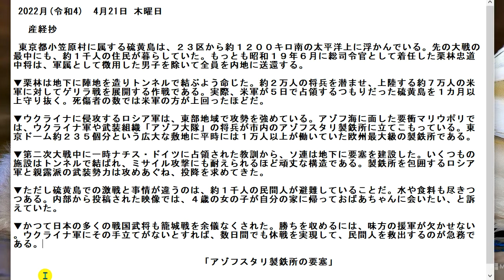アゾフスタリ製鉄所の要塞化。2022年04月21日木曜日#音読産経妙コラム産経新聞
サブチャンネル中国語の聞き取りにどうぞ。4月21日　(木曜日）

　2022 年 2 月（令和 4）4 月 21 日星期四
　産経妙
 　硫磺岛隶属于东京都小笠原村，漂浮在太平洋上，位于第 23 区以南约 1200 公里处。在上次战争期间，大约有 1,000 名居民居住。但是，1945 年 6 月被任命为总司令的栗林忠通中将将遣返除被招募为文职雇员的男孩以外的所有人员。

▼ Kuribayashi 下令在地下建造地下室，并通过隧道连接。这是一种隐藏约20,000名士兵并针对约70,000名美军登陆的游击战的战略。事实上，它将保护美军打算在五天内占领的硫磺岛一个多月。伤亡人数已超过美军。

▼ 入侵乌克兰的俄军正在加强东部地区的攻势。在马里乌波尔，一个面向亚速海的战略要地，乌克兰军队和武装组织“亚速营”的士兵正站在该市的亚速斯塔尔钢铁厂。它是欧洲最大的钢铁厂之一，平时有 10,000 多人在大约 235 个东京巨蛋的广阔场地上工作。

▼吸取二战期间纳粹德国临时占领的教训，苏联建造了地下堡垒。这些设施通过隧道连接在一起，坚固到足以承受导弹袭击。围绕钢铁厂的俄罗斯军队和亲俄武装团体一直在攻击并要求投降。

▼ 然而，与硫磺岛激战不同的是，大约有1000名平民被疏散。水和食物快用完了。在内部发布的一段视频中，一名4岁的女孩抱怨说她想回家看看她的奶奶。

▼ 许多日本军阀曾经被迫抗击围城。盟友的增援是胜利必不可少的。如果乌克兰军队无能为力，则迫切需要实现几天的休战并营救平民。

　　“Azovstal 钢铁厂要塞”